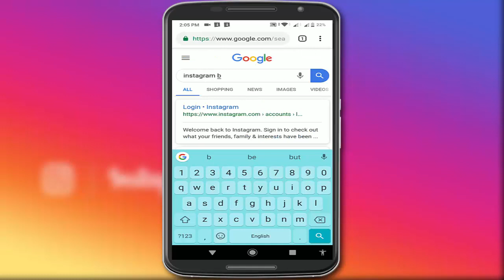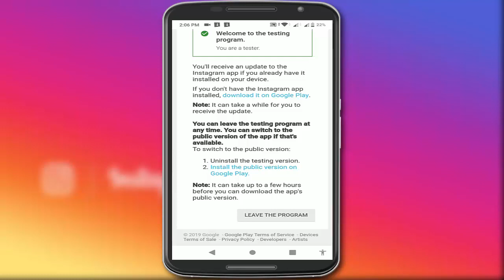How to Join Instagram Beta Tester in Android Smart Phone